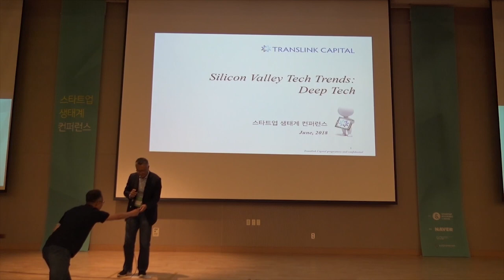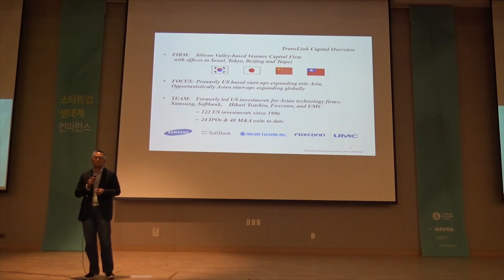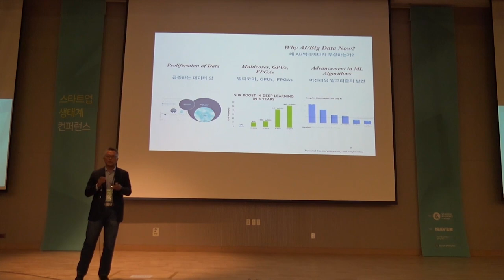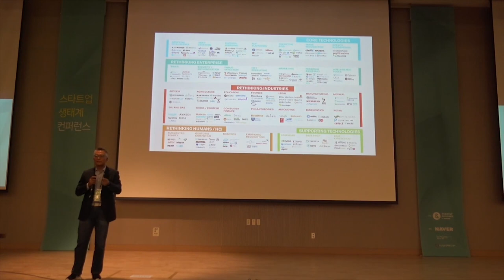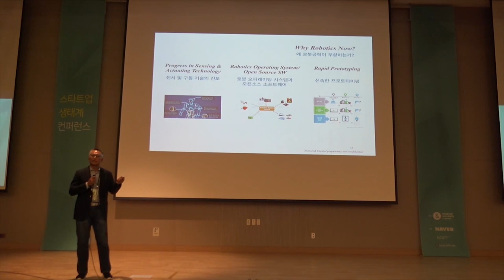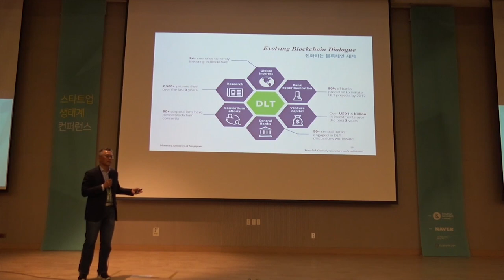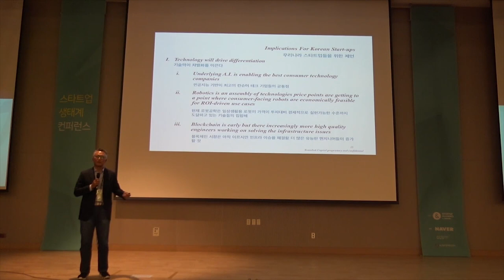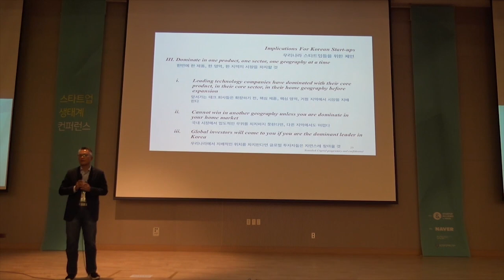1-1 실리콘 밸리 벤처 투자 및 신기술 동향 - 음재훈 (TransLink Capital 대표)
2018년 스타트업 생태계 컨퍼런스 Day1 : Keynote - 음재훈 TransLink Capital 대표